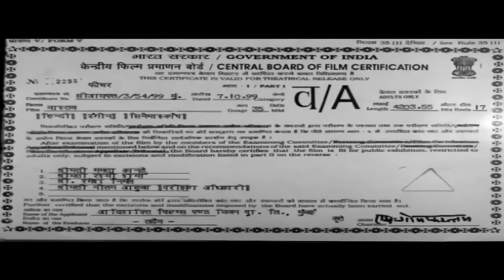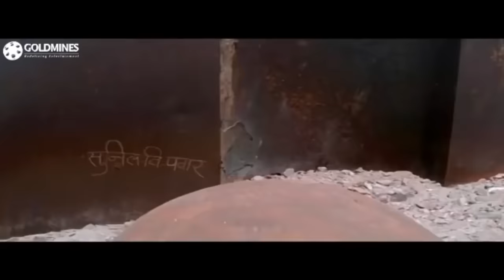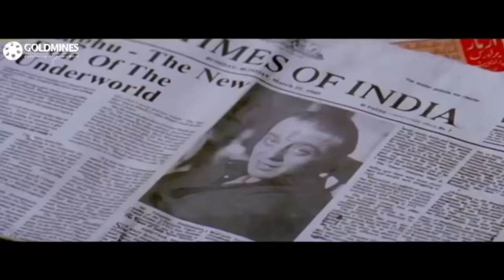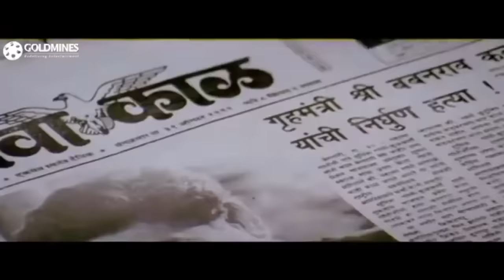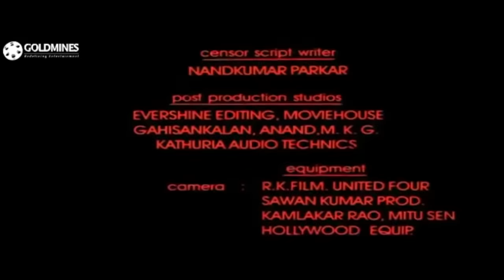Vaastav: The Reality (1999) Full Hindi Movie | Sanjay Dutt , Namrata Shirodkar, Paresh Rawal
Vaastav opens with a family performing the funeral rites of a person on a beach. When the young son of the deceased asks his grandmother all about the deceased, she begins to narrate the story.
As the film opens, Raghunath Namdev Shivalkar or "Raghu" and his best friend Dedh Footiya (literally meaning "One and a half feet tall" in Hindi) struggle to find work in Mumbai. Raghu lives in a Mumbai Chawl with his retired father , mother  and a graduate but unemployed brother. They decide to run a pav bhaji stall. But Raghu and Dedh Footiya accidentally kill a customer who turns out to be the brother of a notorious gangster, Fracture Bandya . Now on the run, the two of them soon kill Fracture Bandya and his men also, when the latter tries to find them and kill them both treacherously by arranging a meeting through Suleiman Bhai, a middle man in the Mumbai underworld. Raghu and Dedh Footiya now end up in the Mumbai underworld.

Movie:- Vaastav: The Reality (1999)
Starcast:- Sanjay Dutt, Namrata Shirodkar, Paresh Rawal, Mohnish Bahl, Reema Lagoo